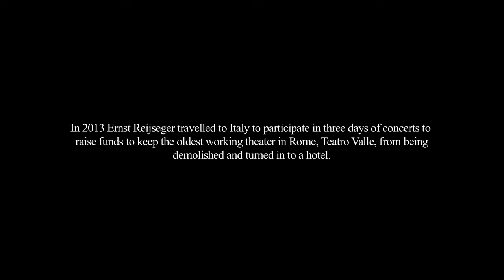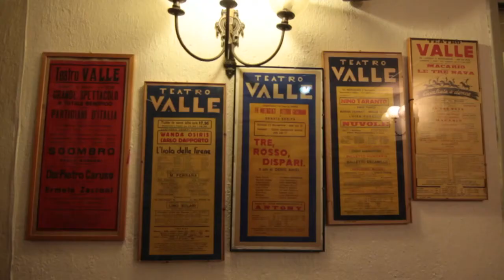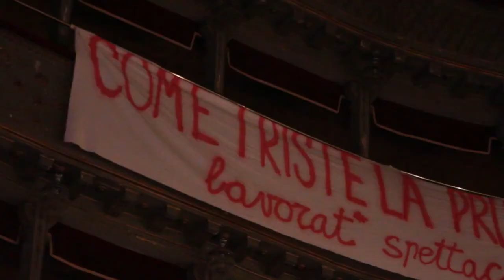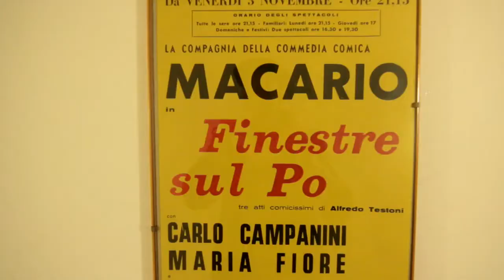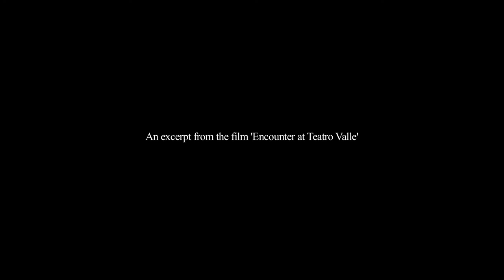ernst reijseger cello solo teatro valle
a film by Myles O'Reilly filmed in Rome at Teatro Valle